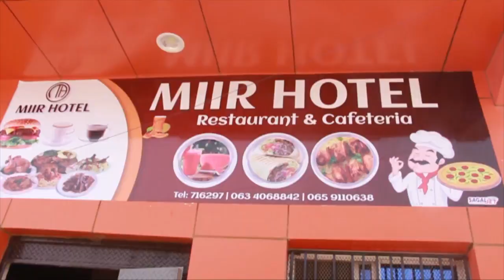90 Hotel Cari ah oo Laga furay magalada Burco Miir Hotel